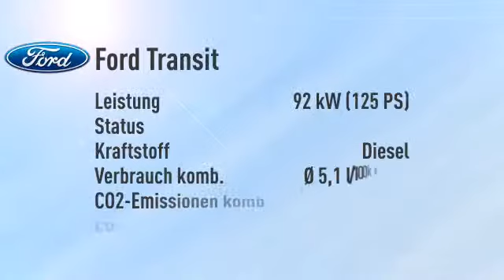Ford Transit Transit Kombi 350 L3H2 Trend -34%